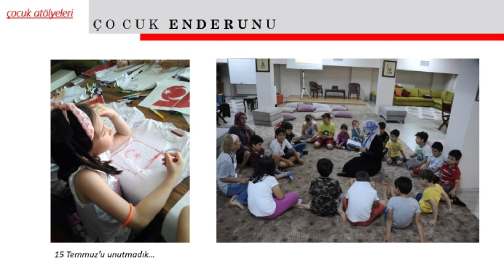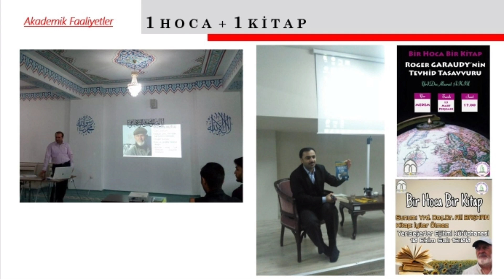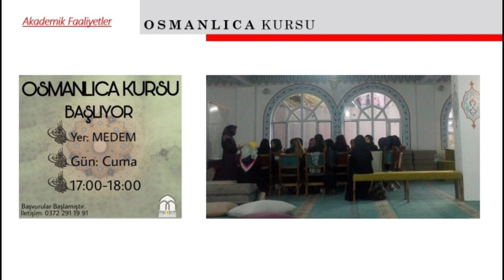Medeniyet Araştırmaları ve Değerler Eğitimi Uygulama ve Araştırma Merkezi (MEDEM) 2015 - 2020